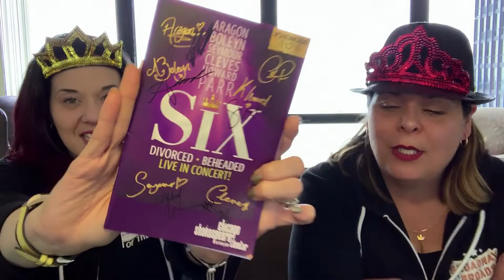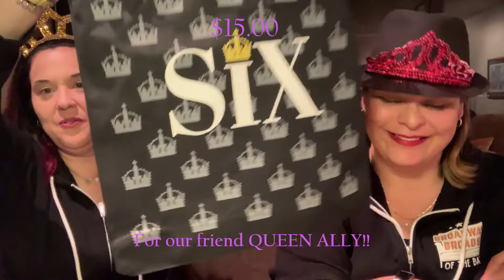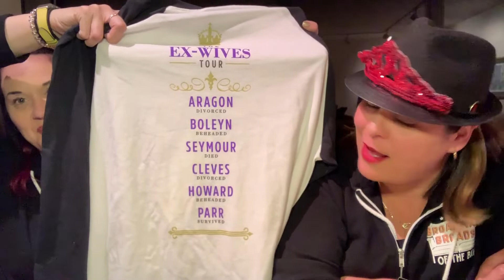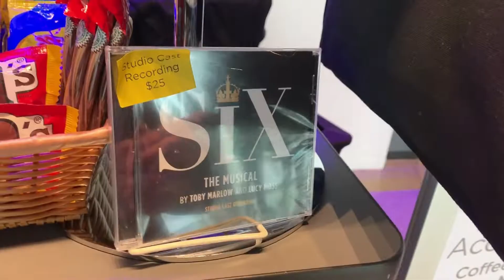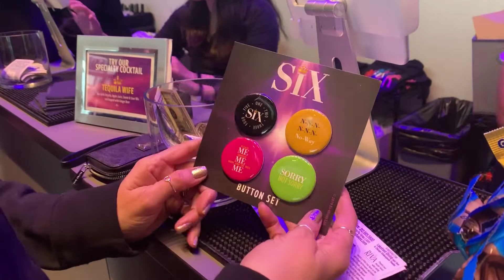SIX THE MUSICAL - MERCH HAUL!!!!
The MERCH HAUL is here!!! We show you what we bought and we gotta keep it real, we have some bones to pick with the merch/marketing team.  6 bones to pick to be exact.

Have you see SIX - The Musical???
Where have you seen it?
Favorite Queen?
Favorite Song?
What merch do YOU own??
We want to know!!

Enjoy EPISODE 3 of 6!!!
Our Vids coming:
1. Mega Mixes of MegaSIX from all 3 performances IN THE FRONT ROW!
(including Samantha's final performance!)
2. Our Review of the North American Premiere
3. Merch Haul
4. Stage Door Experiences
5. CROWNS!
6. Next Big Hit/ Broadway Bound?